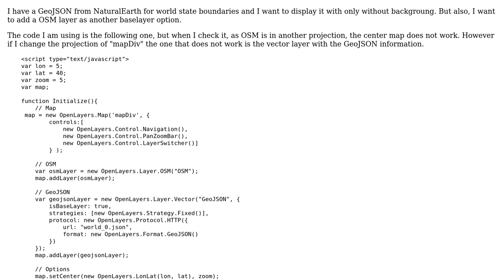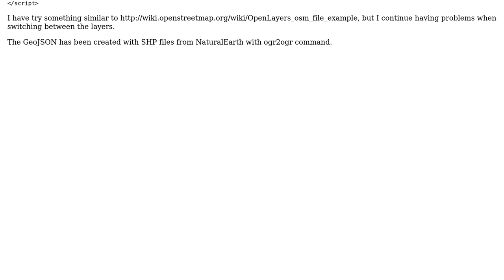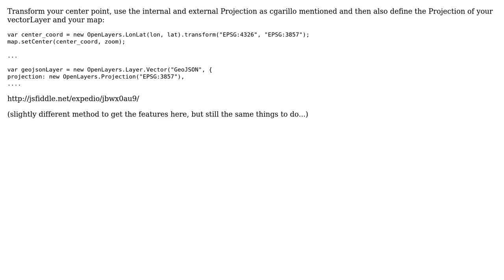GIS: GeoJSON and OSM layers with different projection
With thanks & praise to God, and with thanks to the many people who have made this project possible! | Content (except music & images) licensed under CC BY-SA | Music | Images & others | With thanks to user Thomas B user iblasi and the Stack Exchange Network Trademarks are property of their respective owners. You are responsible for your own actions.